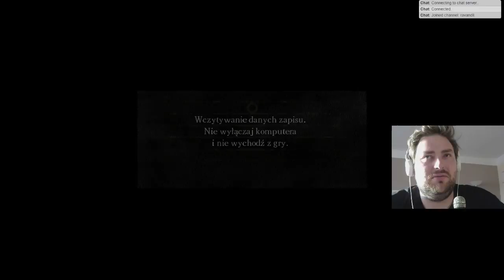(Nie)Żywot Brajana cz. 20.